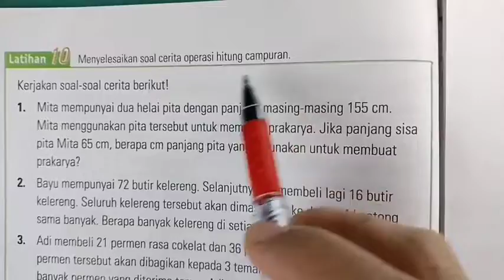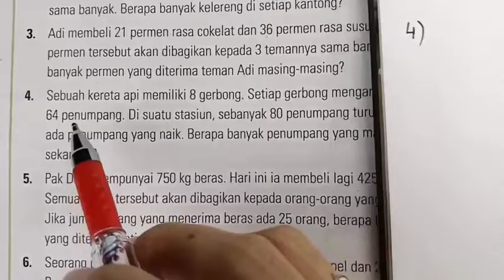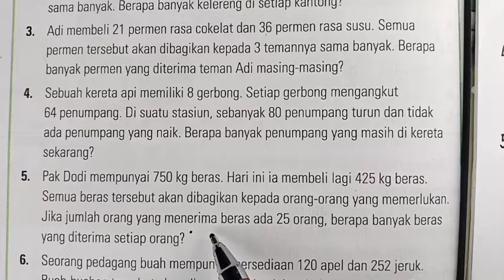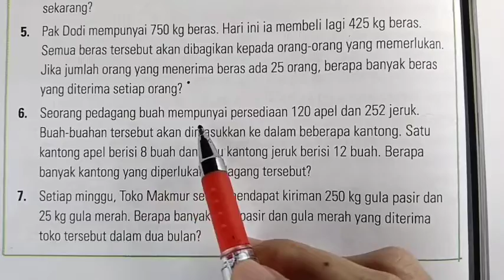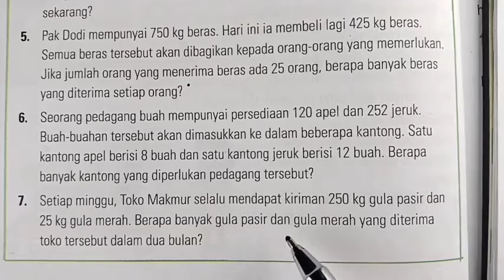Kunci jawaban & pembahasan ESPS MATEMATIKA 3 Bab 1 Latihan 10 halaman 24